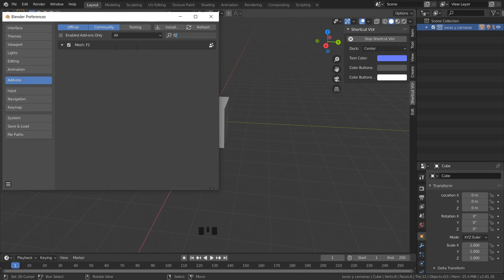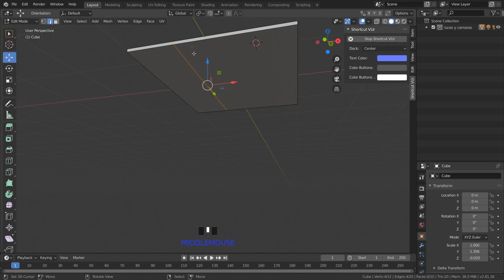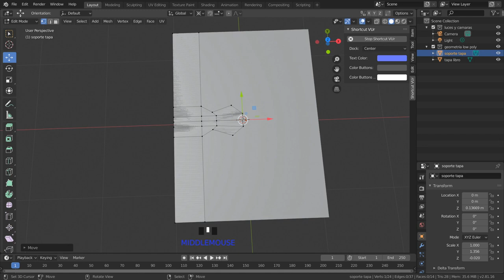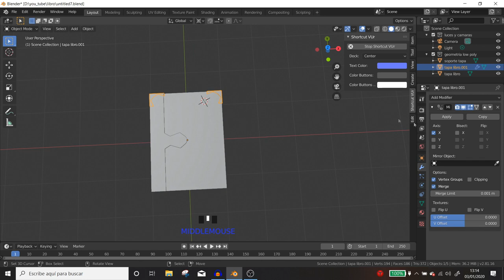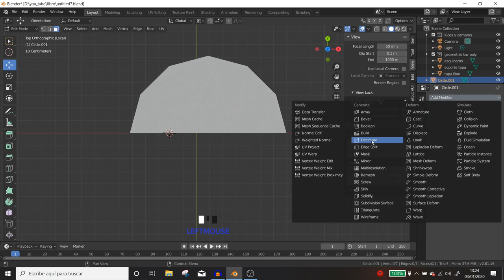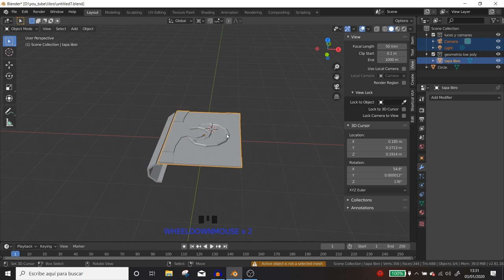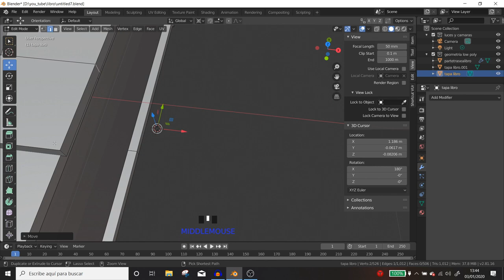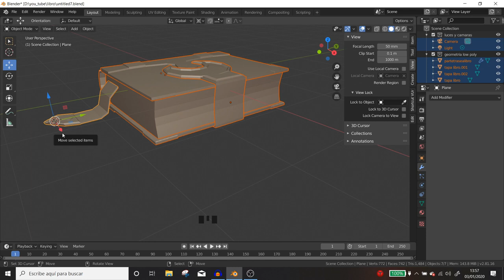Blender aprendizaje 2.81 Tutorial español** Aprende a crear un low poly para videojuegos-part 1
Aprende a crear un low poly para videojuegos  desde cero con blender (parte 1). Con este tutorial en español.
Blender es un software muy potente de modelado y escultura digital a parte de otras muchas más herramientas que posee.
Aprenderás a crear y modelar asset para videojuegos con acabados increibles muy fácil.
Curso tutorial en español de blender para principiantes
No te quedes sin aprender varias técnicas de modelado
Te mostramos como:
Crear una malla para low poly con blender
Crearemos texturas y materiales desde blender con nodos(texturas procedurales)
Te guiamos para que puedas hacer un bake de tus materiales desde blender.